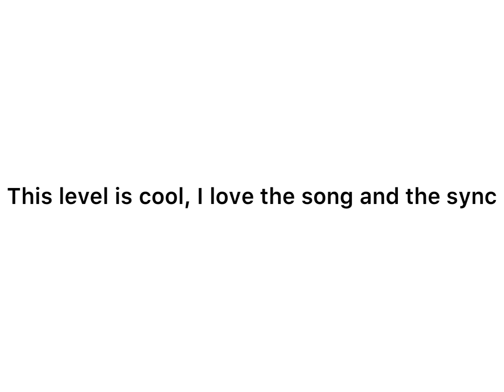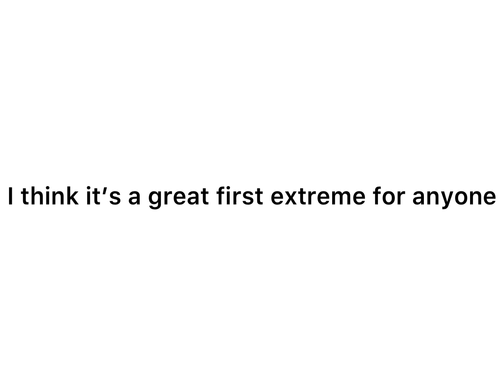(Mobile) Acu 100% (Jump from Nine Circles)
I did this on the first attempt of the night lol I was completely distracted until I was at like 55% and then started focusing really hard, when I passed 71% I basically got extremely nervous and somehow still pulled it off.
As for enjoyment, I loved every second of it. The song is awesome, the sync is amazing, the only bad thing is the beginning (it’s a little unbalanced) but I think this is one of, if not the best extreme in the game. If you’re looking for an easy first extreme, this is the best choice.

Attempts: 9751
Enjoyment: 9.9/10
Progress before completion: 47%, 52%, 53%, 55%x2, 58%x2, 70%

FAQ:
Q: What device do I play on?
A: iPad 6th gen, 2018 (60hz, 49ms)

Q: Are you actually an axolotl?
A: yes

Q: Why is there sometimes no wave pulse/no music?
A: On my device, playing without music can imrpove input delay sometimes, making wave much easier.